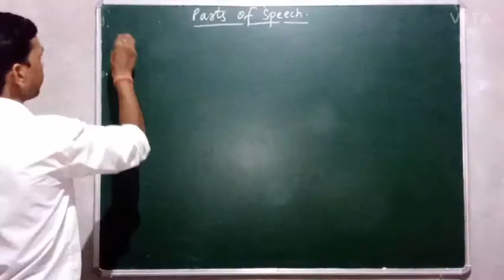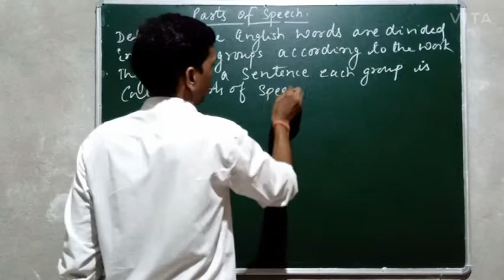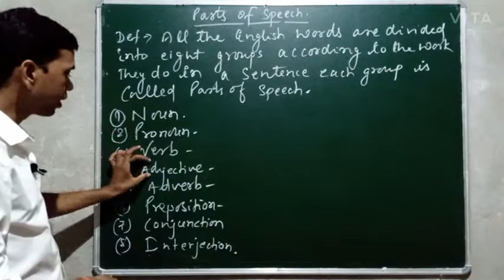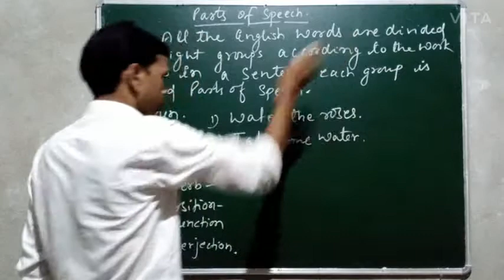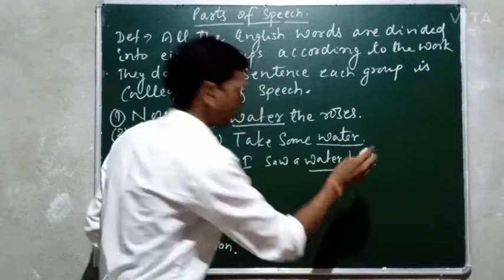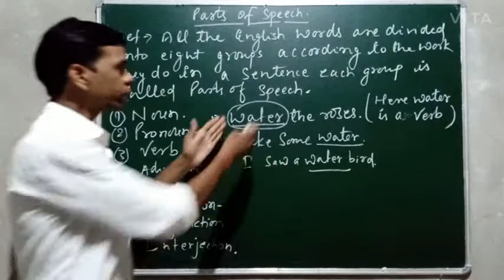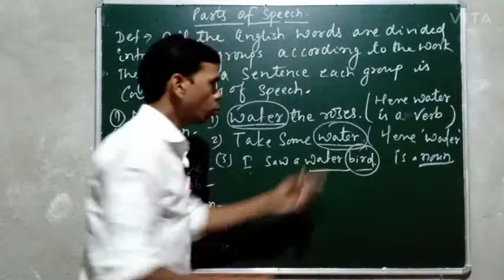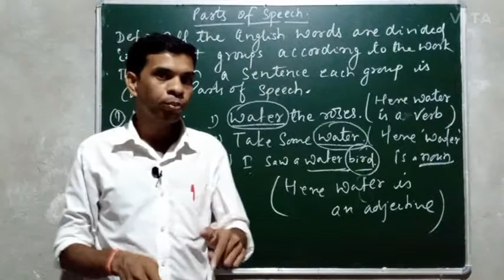Parts Of Speech || Definition And Kinds || English Grammar